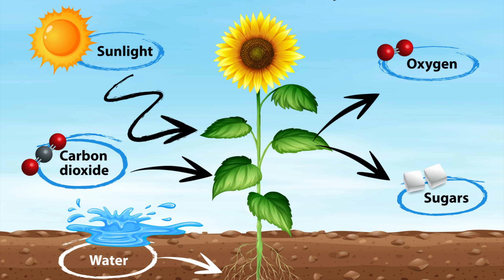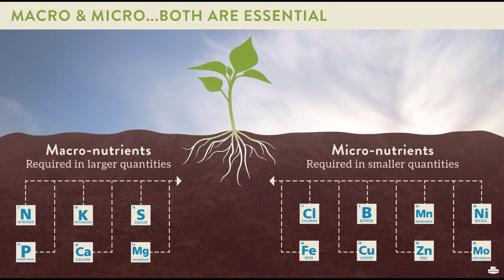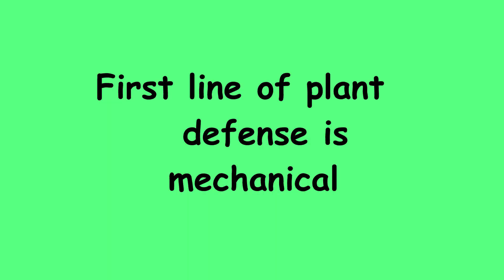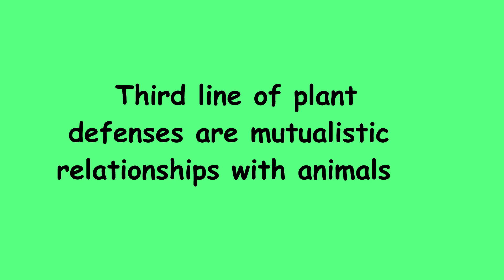Rainforest Food Web - general introduction, part 1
Attention: YouTube is constantly overruling our choice of thumbnails in the search function in favor of clickbait. We did NOT choose these search thumbnails! We tried all the internet hacks we could find to get rid of them, but so far no luck. Help would be very much appreciated.

Welcome to our nature channel focusing on Latin American ecosystems

Rain forest food web, general introduction, part 1

Plants compete for sunlight, water and nutrients.

Plant defenses against herbivores are mechanical, chemical and by developing mutualistic relationships with animals.

Further reading general

Further reading episode-specific

de Thoisy B, Fayad I, Clément L, Barrioz S, Poirier E, Gond V. Predators, Prey and Habitat Structure: Can Key Conservation Areas and Early Signs of Population Collapse Be Detected in Neotropical Forests? PLoS One. 2016 Nov 9;11(11):e0165362. doi: 10.1371/journal.pone.0165362. PMID: 27828993; PMCID: PMC5102489.

Mathias M. Pires, MaÃ­ra Benchimol, Livia R. Cruz, Carlos A. Peres,
Terrestrial food web complexity in Amazonian forests decays with habitat loss. Current Biology,Volume 33, Issue 2,2023,Pages 389-396.e3,ISSN 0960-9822,

First of all, we want to thank all contributors for their great work. For detailed citation or removal of your work, please DM. Thank you very much.